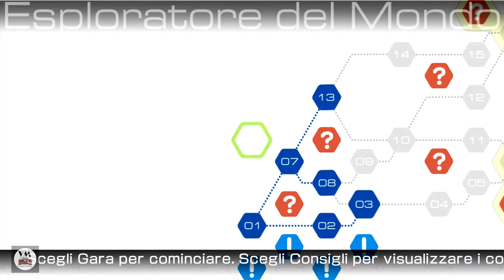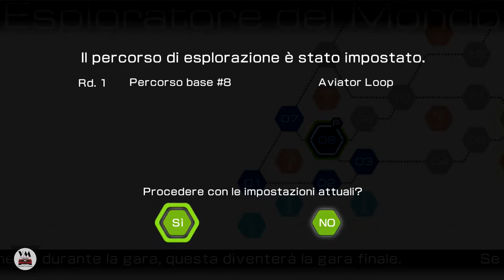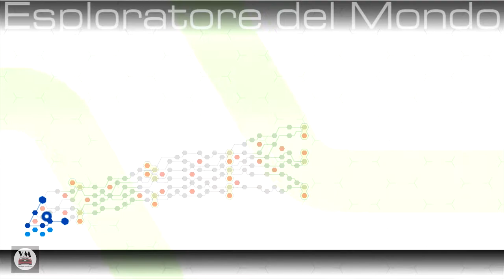Ridge Racer 6 #2 \ Game 15 years after its release (Route 03-08-09) \ Gameplay in 2020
This channel is focused on the world of virtual racing, from the most simulative ones, to arcade racing games.
The videos are edited by me, and have no commentary, but only the sound of the bulls that we are going to drive.

Do you want to board?
Welcome to VM Racing Academy